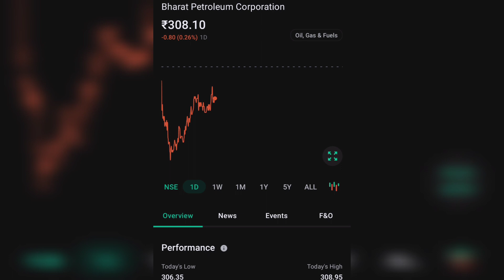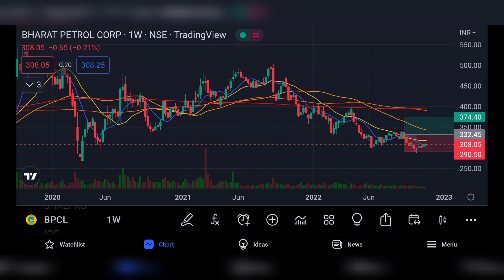BPCL SHARE LTD LATEST NEWS | BHARAT PETROLEUM CORPORATION LTD COMPLETE ANALYSIS | BPCL TARGET 🤑🤔🔥🤔?